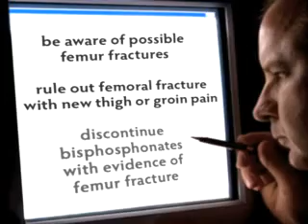FDA Update- Fosamax and Femur Fractures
If you have taken Fosamax and have experienced: Femur/ Thigh Bone Break
Femur fractures (thigh bone fractures), or Osteonecrosis of the Jaw (dead jaw) call Potts Law Firm, 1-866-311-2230.

Fosamax is the most popular osteoporosis drug on the market, but recent studies have uncovered a defect in the medication. Many who have taken Fosamax are suffering low-impact femur fractures—breaks of the thigh bone that occur due to falls from standing height or less. It turned out that rather than strengthen bones, Fosamax causes them to become brittle and to break under modest stress.